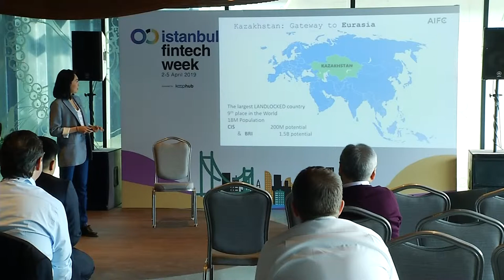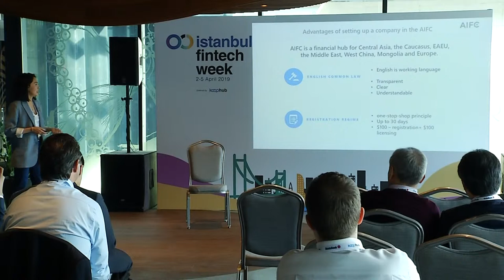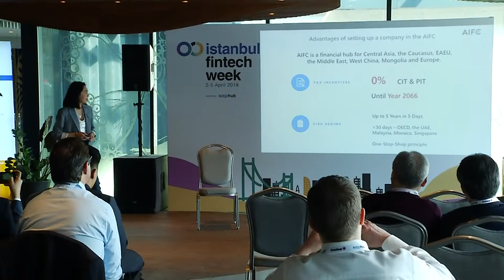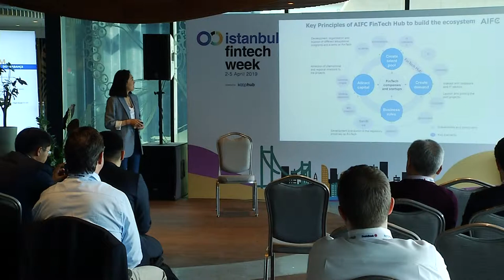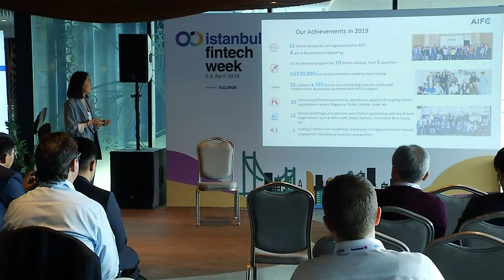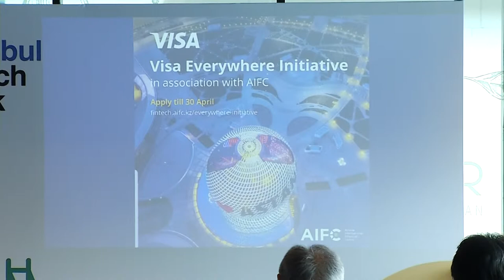Country Session: Kazakhstan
Akbota Biyarova
Deputy Head, Fintech Hub, AIFC